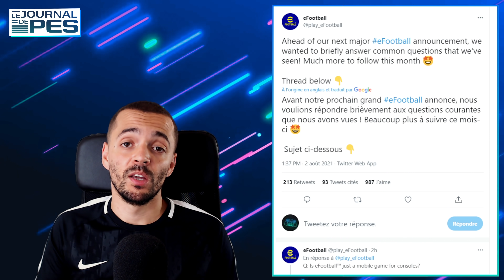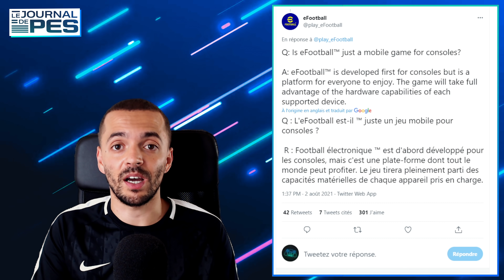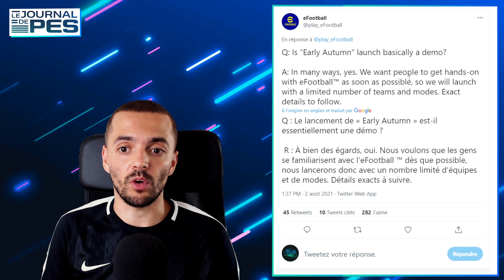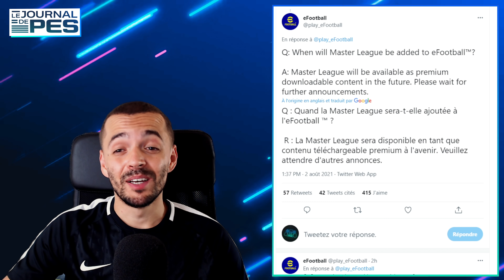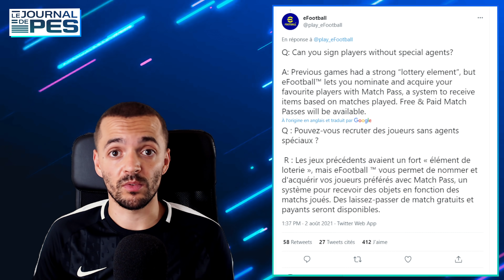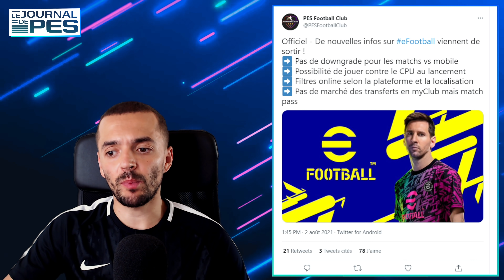eFootball/PES 2022 : Mode Edit, Matchmaking, Offline, Graphismes, Mobiles, next-gen...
🎁 Chaque mois, gagnez le jeu de votre choix, ou bien des cartes PSN/XBOX d'un montant maximum de 50€, via mon concours partenaire INSTANT GAMING

💻 Mon Setup 🎮

🎬 Les kits de streaming que je vous conseille, suivant votre budget :

🎼 Crédits musicaux :

Juice Wrld x Lil Skies Type Beat - Mixed Emotions

Samuel Kim Music - LOKI Theme but it's Lofi Hip Hop (Chills Beats to have a Glorious Purpose to)

Monsieur Quinton